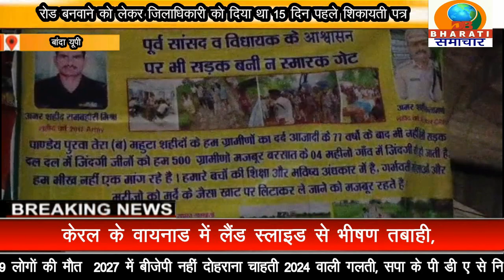बांदा यूपी: बांदा में अनशन स्थल गेट के बाहर धरने पर बैठे ग्रामीण